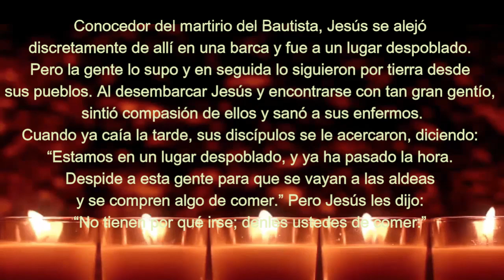EP3 Lunes 18ª sem T. Ordinario (B ) GENEROSIDAD Y ABUNDANCIA ES LA LÓGICA DE JESÚS